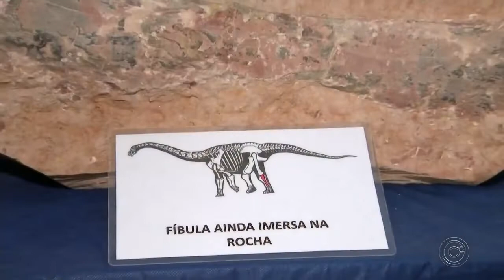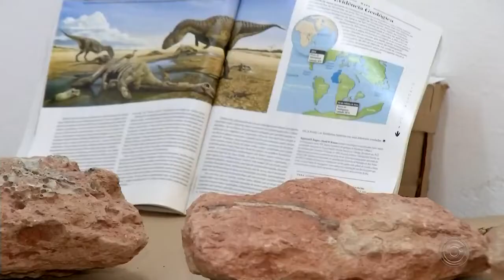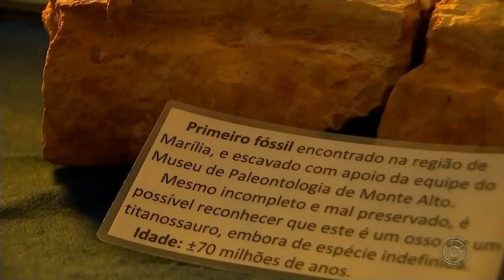DINO TITÃ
DINO TITÃ, 2022

Espécie representada foi encontrada em Marília (SP) e viveu há 70 milhões de anos. A réplica do Dino Titã, com 3,90 metros de altura por 12 metros de comprimento, pesa quase uma tonelada.